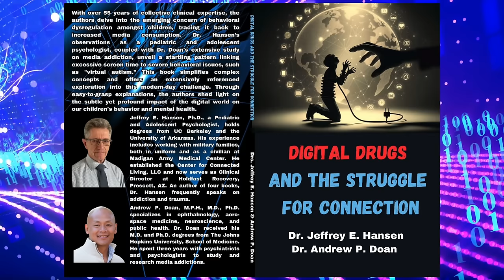COMPLETE AUDIOBOOK Digital Drugs 💉 Struggle for Connection: Social Media & Video Game Addiction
COMPLETE AUDIOBOOK Digital Drugs 💉 Struggle for Connection: Social Media & Video Game Addiction,   With over 55 years of collective clinical expertise, the authors delve into the emerging concern of behavioral dysregulation amongst children, tracing it back to increased media consumption. Dr. Hansen's observations as a pediatric and adolescent psychologist, coupled with Dr. Doan's extensive study on media addiction, unveil a startling pattern linking excessive screen time to severe behavioral issues, such as "virtual autism." This book simplifies complex concepts and offers an extensively referenced exploration into this modern-day challenge. Through easy-to-grasp explanations, the authors shed light on the subtle yet profound impact of the digital world on our children's behavior and mental health.

The book is narrated by Adam (AI) from elevenlabs.io

The book has color illustrations, graphs, charts, and over 120 references.

Jeffrey E. Hansen, Ph.D., a Pediatric and Adolescent Psychologist, holds degrees from UC Berkeley and the University of Arkansas. His experience includes working with military families, both in uniform and as a civilian at Madigan Army Medical Center. He established the Center for Connected Living, LLC and now serves as Clinical Director at Holdfast Recovery, Prescott, AZ. An author of four books, Dr. Hansen frequently speaks on addiction and trauma.

Andrew P. Doan, M.P.H., M.D., Ph.D. specializes in ophthalmology, aerospace medicine, neuroscience, and public health. Dr. Doan received his M.D. and Ph.D. degrees from The Johns Hopkins University, School of Medicine. He spent three years with psychiatrists and psychologists to study and research media addictions.

⭐️ Book Endorsements ⭐️

Get. This. Book. The world is on fire and all we keep reading about is how the mental health of kids is deteriorating. Why? This wonderfully insightful and concise book spells it out. If you are a parent, teacher, therapist or even a teen struggling with digital media, there is no better resource out there for understanding how our tech love affair has affected kids and young people. But rather than just explaining the problem, Dr. Doan and Dr. Hansen also lay out a clear and detailed solution. Drs. Doan and Hansen are two of the most seasoned experts in understanding digital media's impacts and and have written a fantastic and easy-to-read book, yet one that is fully grounded in science. This is the definitive primer for screen issues that clearly defines the real problem- along with the solution: in our shiny digital age, kids are starved for a sense of purpose and need meaningful real-world connection! Thank you Drs. Doan and Hansen for this essential resource.

Nicholas Kardaras, Ph.D.
Bestselling author of Glow Kids and Digital Madness
Clinical Assistant Professor at Stony Brook Medicine

This is an excellent book. It is easy to read, contains accurate, valuable information, and is very practical. As I read it, I thought "I want to give this to all my family members with young children". And I will.

Hilarie Cash, PhD, LMHC, CSAT, WSGC
Founding Member reSTART, Chief Clinical Officer (CCO),
Education Director

Drs. Hansen and Doan have crafted an inspiring and practical treatment section to guide parents through pathways for prevention and intervention for their children and themselves. This book is a must-read.

Andre Van Mol, MD
Board-certified family physician, Co-chair, Council on Adolescent Sexuality, American College of Pediatricians

Dr. Doan’s book “Hooked on Games”

I'm not your doctor, and I'm not giving medical advice. My videos may include copyrighted content used without explicit authorization.